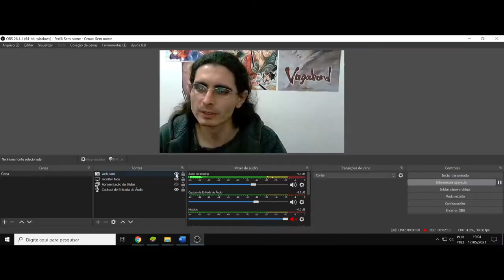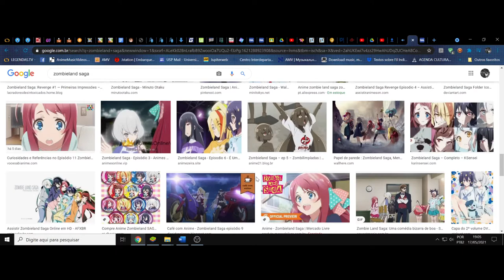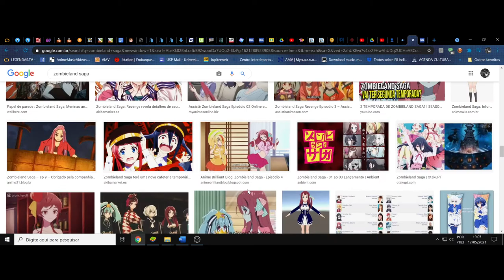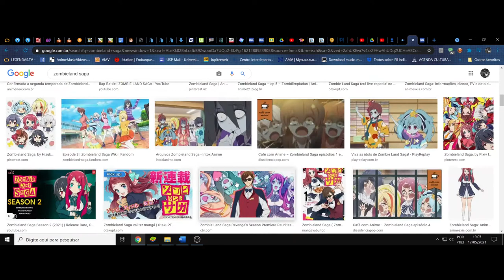(FD) Zombieland Saga. Revenge. O pilar Koutarou e suas nuances